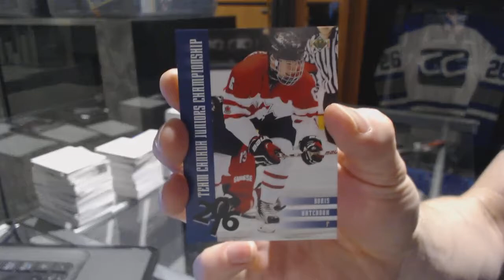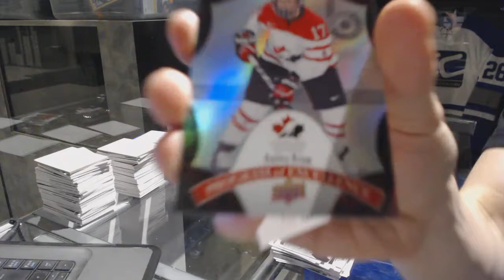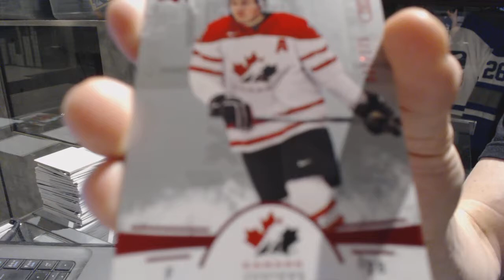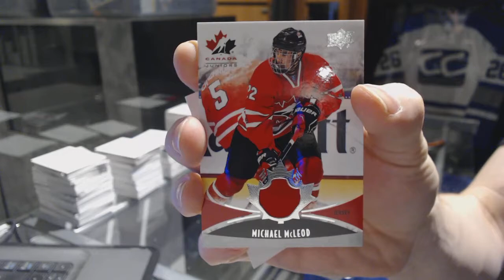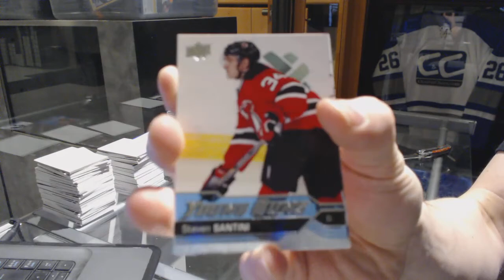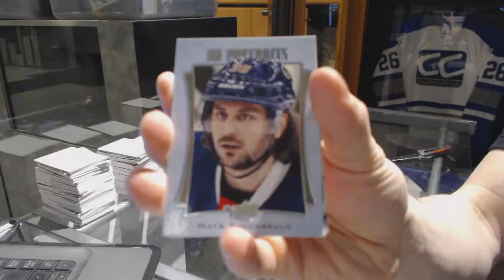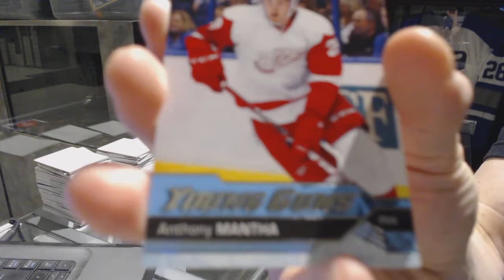16-17 UD Team Canada & 16-17 UD Series 1 Hockey Box Break - C&C 7105